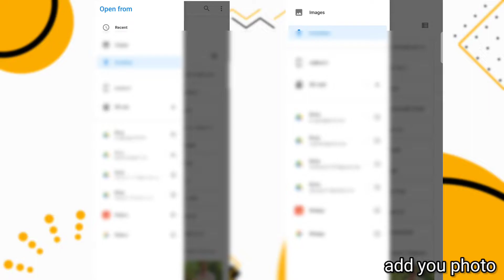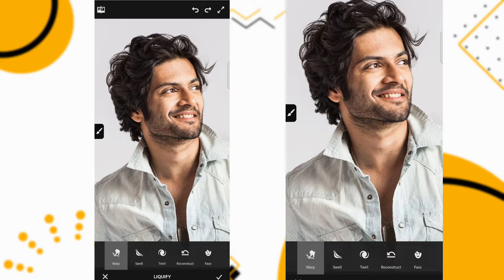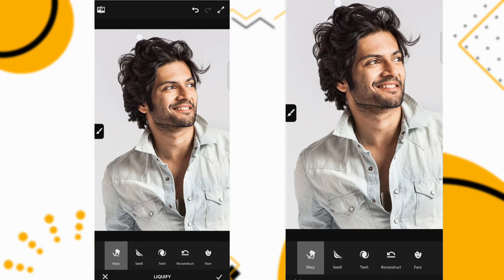How to Edit Hairs in Your Photos Perfectly with your phone | Hari style edit tricks | pro tip | best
How to photo background colour change editing in mobile? | Best photo editing | pro tip | Lightroom :

How to classic background colour editing in mobile | best editing background colour change editing :

How to remove some object? Pro tip | Best Way REMOVE PEOPLE or ANYTHING from Photo in 1 Min:

How to blur background edit in mobile background BLUR photo editing pro tip | best editing: